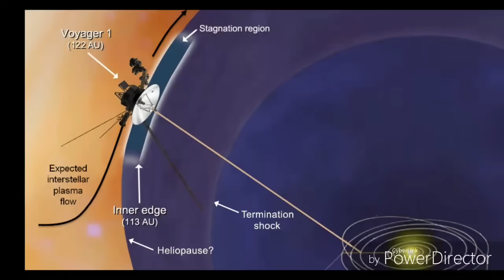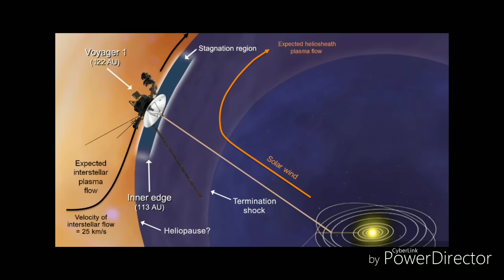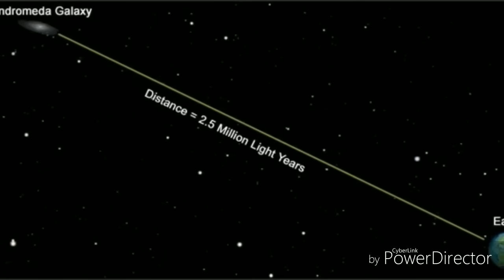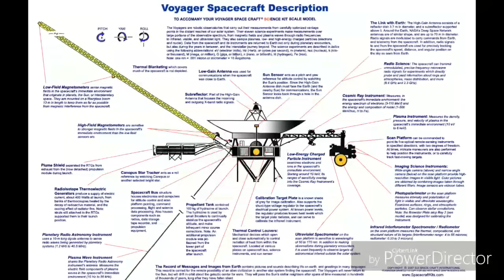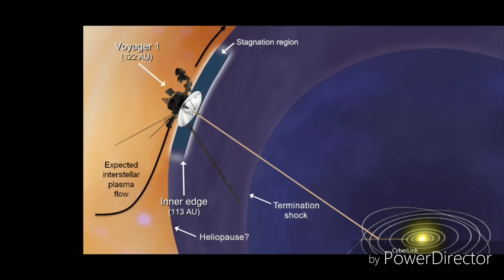175 கோடி வருடங்கள் ஆகுமா இந்த நட்சத்திரத்தை சென்றடைய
Star name j1149+2223